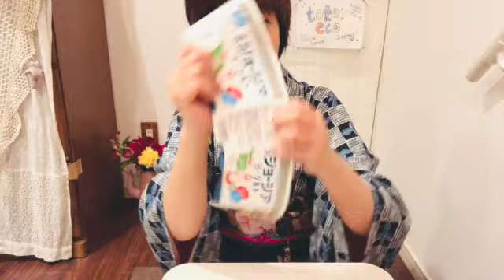ヨーグルトのパック小さくしてみた！女優 藤田朋子がゴミを小さくするシリーズです。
女優 藤田朋子がゴミを小さく捨てる工夫をしているよ！という事を何故か自慢げに説明している動画シリーズです。
今回は、リクエストがあったヨーグルトの容器を小さくしています。
嵩張るゴミを小さくして、ゴミ袋の数を減らしたい。エコ？節約？ケチ？
やらなくていいような事です。

とにかく好きでやってるので、ユルイ気持ちでご覧下さい。

❤︎藤田朋子❤︎役者 actress
Instagram @chiendormant @tokoeco @funnydogboo @kimono15gram
アメブロ『笑顔の種と眠る犬』
TickTock @chiendormant